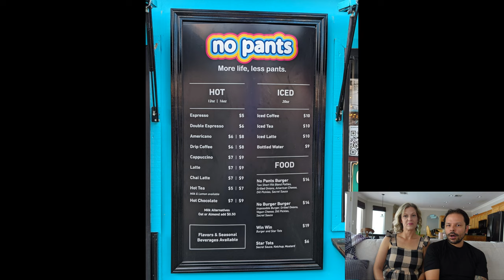Witness the Spectacular Absinthe Las Vegas Show: Review + Exclusive Footage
Welcome to our review of Absinthe, the sensational Las Vegas show that has quickly become our favorite! Held at Caesar's Palace, this captivating spectacle takes place in a charming tent nestled in a courtyard near The Strip. Presented by Spiegelworld Entertainment, Absinthe has been enchanting audiences in Las Vegas for an impressive 12 years.

Prepare to be mesmerized by a diverse range of entertainment, including breathtaking acrobatics, mesmerizing dance routines, side-splitting comedy, and engaging crowd interaction. Absinthe effortlessly combines these elements with a seductive ambiance and an ensemble of stunning performers, making it an unbeatable experience. Please note that this show is exclusively for adults aged 18 and above.

Absinthe has long held the top spot on our must-see list of Vegas shows, and it certainly lived up to our high expectations. While the tickets may come with a hefty price tag, fear not! We have some incredible money-saving tips at the end of this video that will help you snag an amazing deal on admission.

Our goal is to expand the channel, and your subscription means the world to us. Thank you for joining us on this thrilling journey of entertainment and adventure!

Are you looking for Las Vegas show or concert tickets?